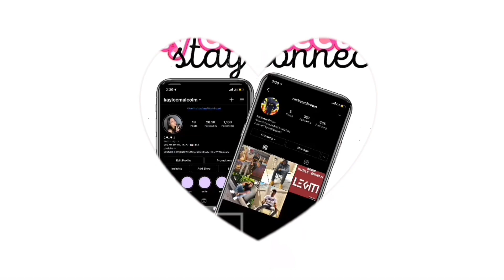DDG, Lakeyah, Morray and Coi Leray’s 2021 XXL Freshman Cypher REACTION!!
Hey guys!! In today’s video we react to xxl freshman cypher! Support comes a long way! Tell us what type of videos you want to see in the comments!💚 THANKS FOR 1k road to 10!!!🤌🏾